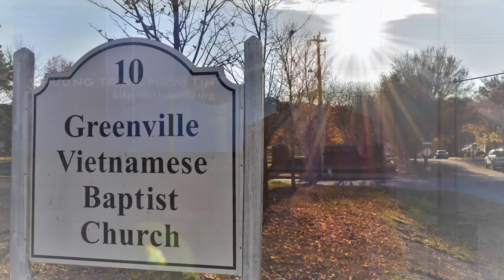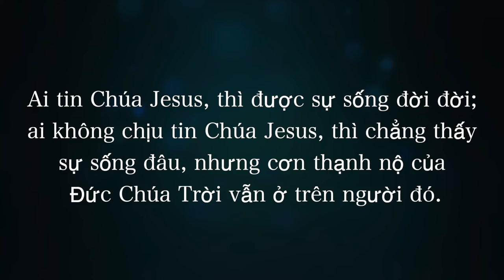VATV | Hội Thánh Baptist Riverdale 25-04-2020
VATV Hội Thánh Baptist Riverdale phát hình trên đài truyền hình SBTN lúc 11 giờ sáng thứ Bảy mỗi tuần.